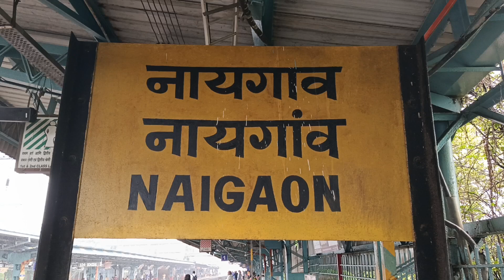Naigaon Palghar Stock Video | Copyright Free Video | Naigaon Name Station Video First Footage